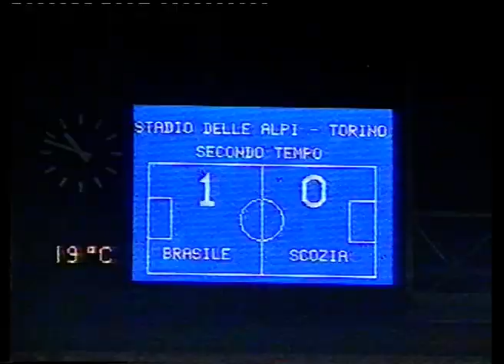Italia '90 / Grupo C / Brasil 1 - Escocia 0 (resumen del partido)